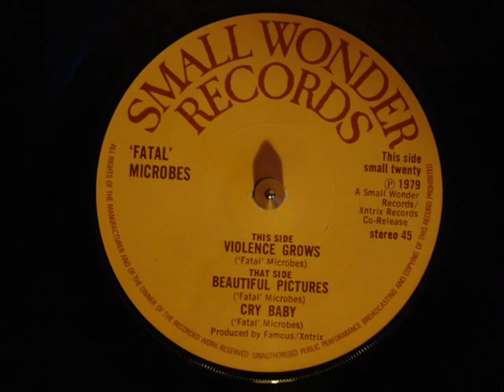Fatal Microbes - Beautiful Pictures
Flip side of Violence Grows. Small Wonder Records (small twenty) 1979.